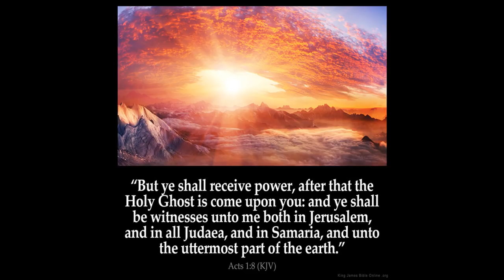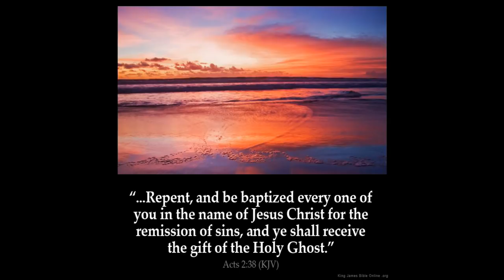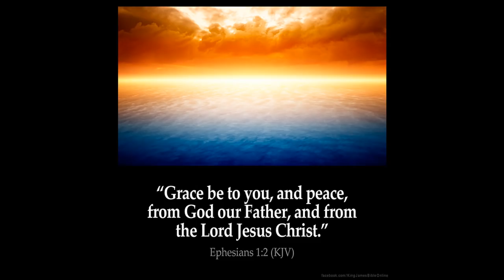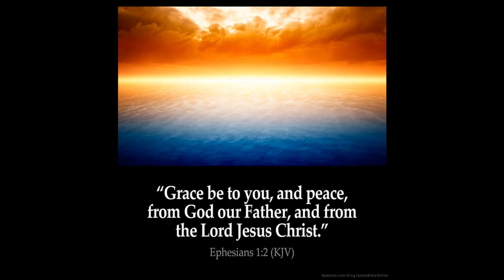Abomination Desolation Part 1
What is the abomination of desolation?